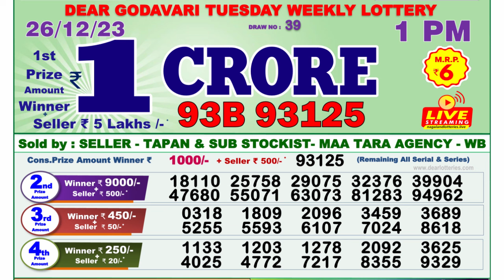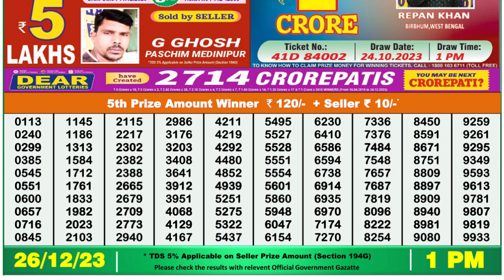🔴Dear Lottery Sambad Live 1pm today 26.12.23 Nagaland State Lottery Result